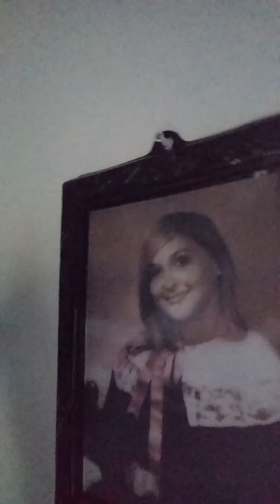PRANKED OLD SCHOOL MOM #😨#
WISH I WOULD OF HAVE BETTER ANGLE ON MY FACE BUT SHE WUD OF KNOW I WAS MAKING A VLOG...